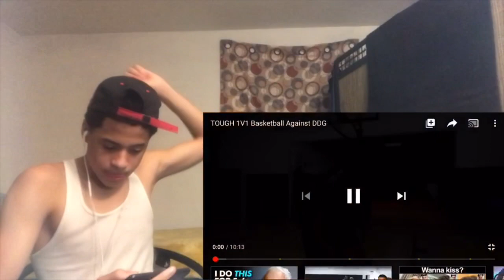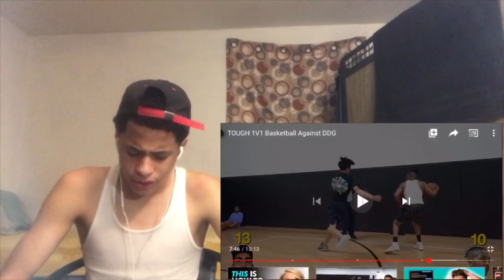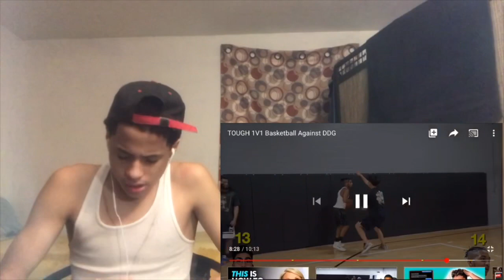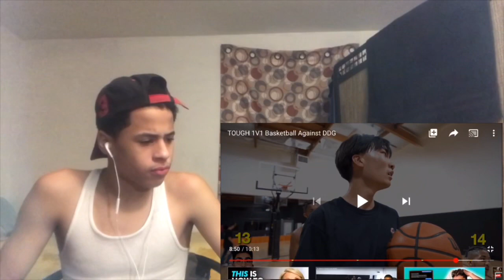DDG vs rice gum intense 1v1 (crazy )😨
Another banger on the way 🔥🔥